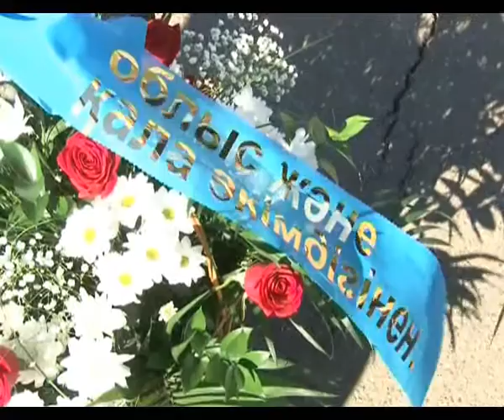«Ашық көкжиек» (11.06.2014. Екінші бөлім)